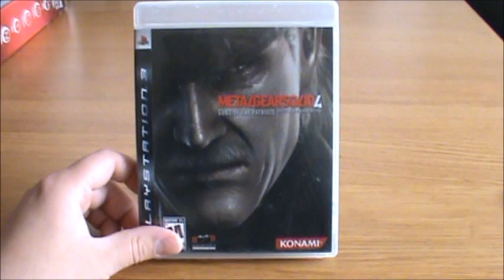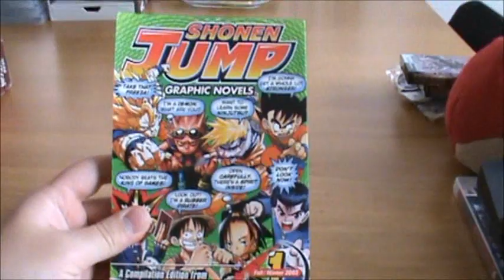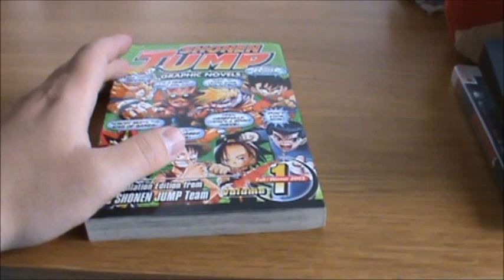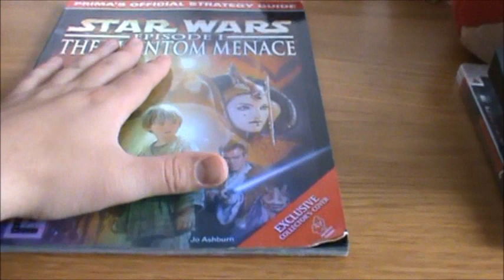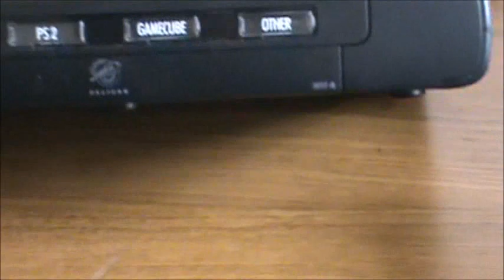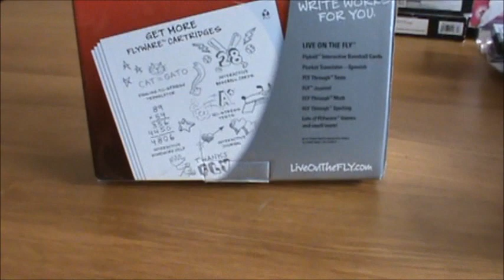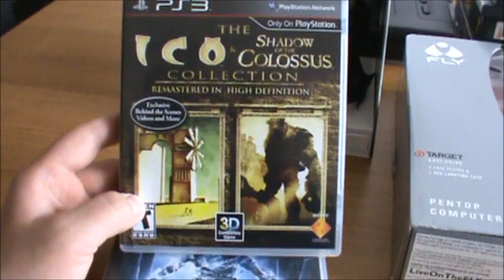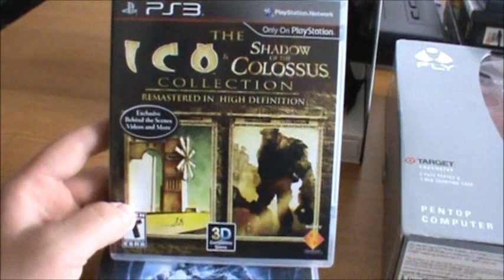Video Game Pick Ups/Goodwill Finds episode 16